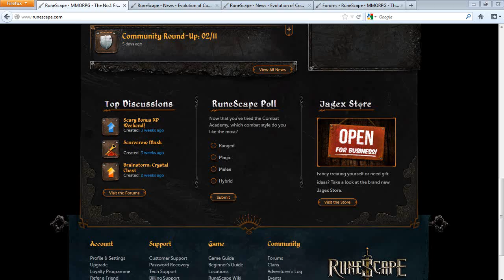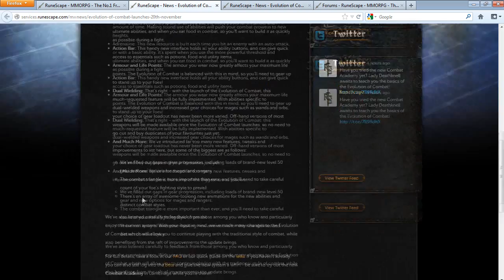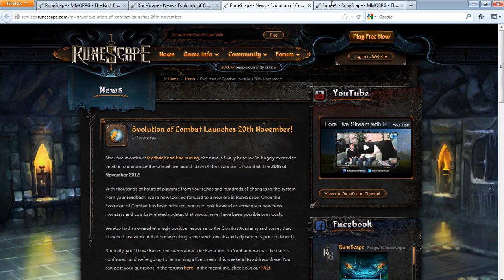RuneScape Evolution of Combat Launch Date Officially Released! 20th of November 2012 :/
Lets hope its actually ready and Jagex aren't just trying to launch it before the Mayan calander makes the world end o.O (or lets hope it doesnt come out all togethor!)

Time to watch Dragon Claws hit 300k! :(

So it has been officially announced on the RuneScape homepage that the Evolution of Combat will be launched on the 20th of November 2012. It is finally time to see the future and fate of RuneScape.

I need to say Um less.